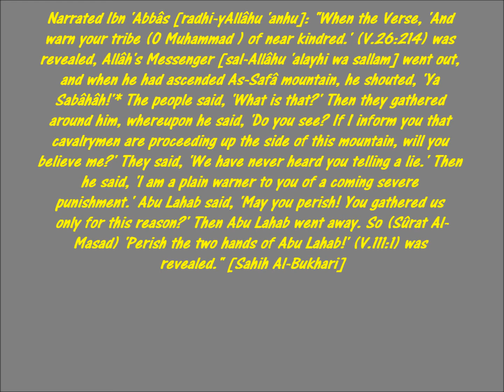Brothers In Deen-Surah 111 Al-Masad(The Palm Fiber)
Surah 111 Al-Masad(The Palm Fiber)